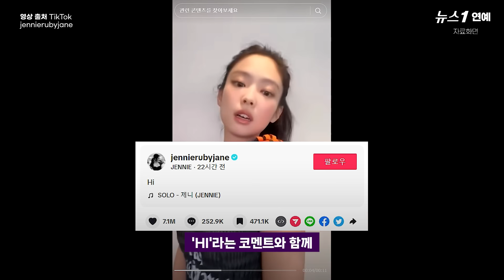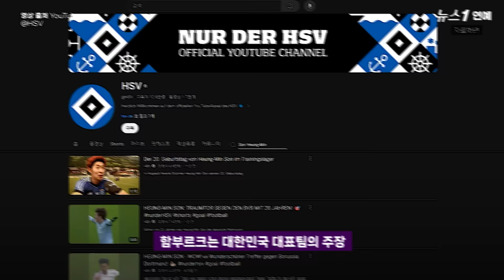블랙핑크(BLACKPINK) 제니, 틱톡 계정에 영상 올리자 벌어진 일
(서울=뉴스1) 박혜성 기자 = 블랙핑크(BLACKPINK) 제니가 틱톡 계정 개설 후 처음으로 올린 영상이 일파만파 퍼지며 난리가 났습니다.

영상이 화제가 되자 해외 의류 브랜드부터 해외 축구팀까지 공식 SNS 계정에 해당 영상을 공유하기도 했습니다.

제니는 영상 BGM으로 자신의 첫 솔로 곡인 '솔로(Solo)'를 사용했습니다. 틱톡에 올리는 첫 영상인 만큼 자신의 첫 솔로곡으로 '처음'이란 것을 어필한 것으로 보입니다.

해당 영상은 공개된 이후 현재 250만 회 이상의 조회수를 기록하고 있습니다.